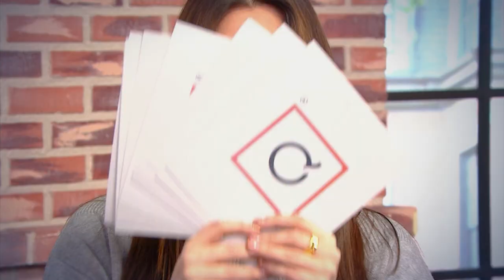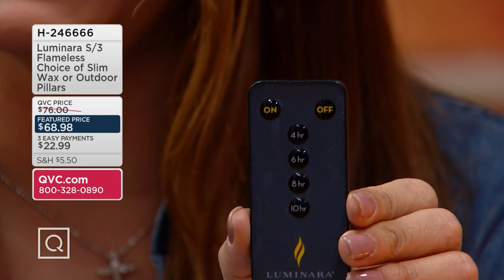QVC Para Ti con Rosina - La Primavera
| Since its beginning, QVC has been about creating a community and welcoming those with a shared passion – shopping! Now, I am taking that message to heart and welcoming YOU with our first program offered entirely in Spanish during QVC Para Ti con Rosina. Join me as I share home décor, fashion and more to help you prepare for the spring season ahead on the free QVC & HSN free streaming service and QVC.com!